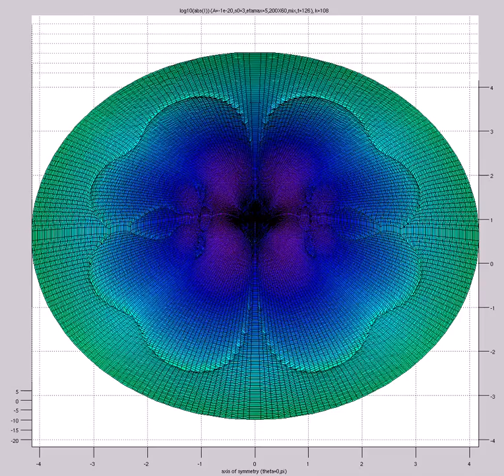log10(abs(I)) (A=-1e-20,s0=3,etamax=5,200X60,mix,t=126) FOURQUAD